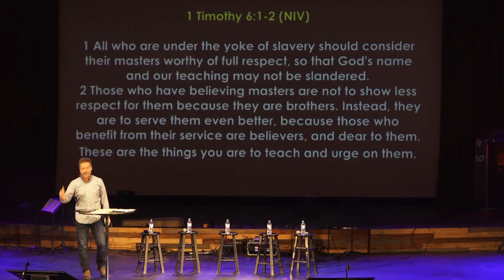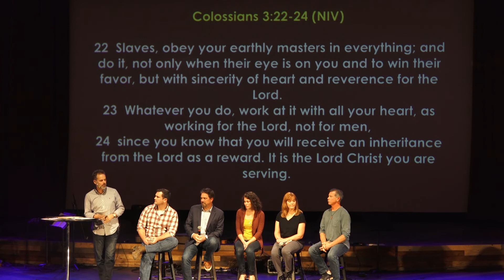Nov. 13, 2019- Are You a Slave? Bosses and Employees, a Panel Discussion